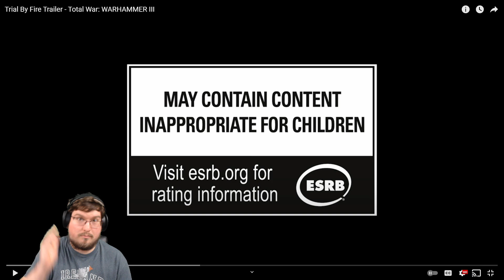Revealing the Hidden Secrets and Lore Analysis of Total War Warhammer 3's New Trailer!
A new trailer has been released for Total War Warhammer 3! "Trial By Fire" which you can find linked below!

Thanks so much to Creative Assembly for allowing me to cover this amazing game and continuing to make such beautiful and iconic trailers!